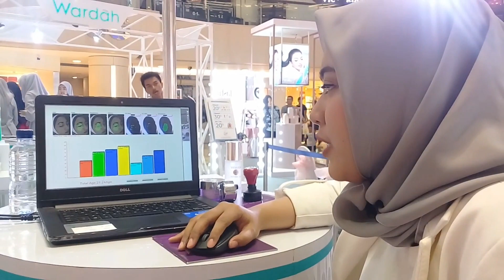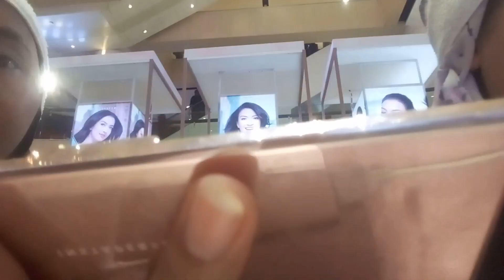#29: WARDAH INSTAPERFECT BEAUTY CLASS || ER YOURS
Hello, welcome again babiessss.. i'm so interest and glad to meet you all again. This video must not be very gratefull without you. so.. hope yoU enjoyy